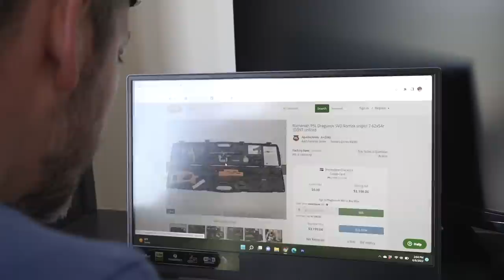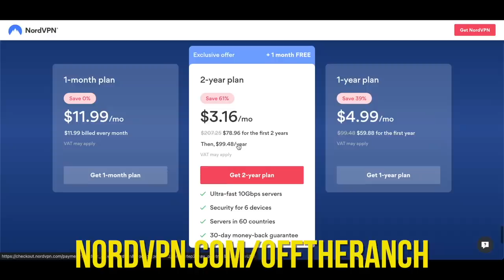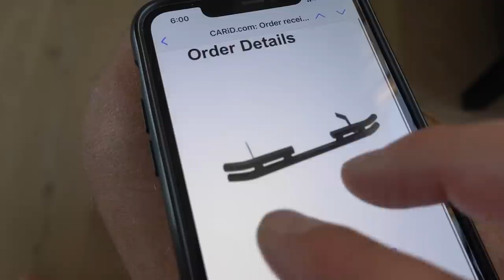Building the Backyard Pergola AND We Finally Have PLANTS!!!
It’s risk free with Nord’s 30 day money-back guarantee!✌